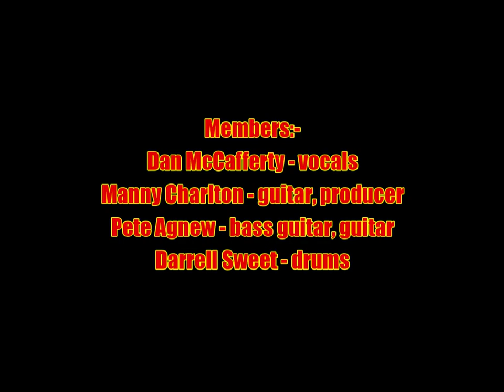Nazareth:-'New York Broken Toy'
From the album:-'Expect No Mercy' (November 19th 1977)